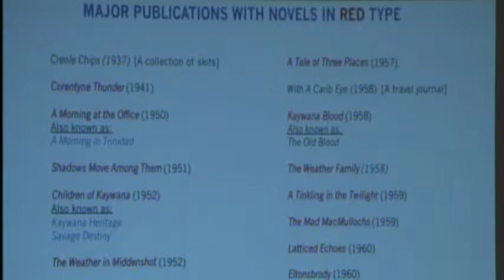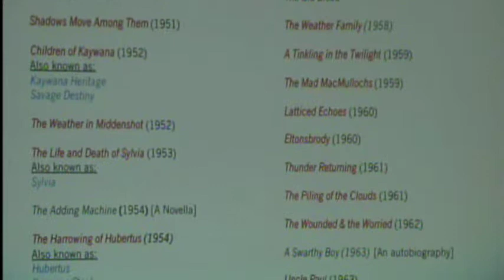The Anguish of 1000 Massacred Dreams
Dr Juanita Cox Westmaas describes the early years and struggles of Guyanese novelist Edgar Mittelholzer in this clip. This is Part One of a lecture about Edgar Mittelholzer at Moray House Trust in December 2014.